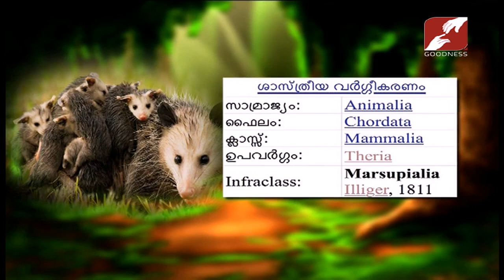Kilikkoodu | Epi 371 | അറിവും ചിന്തയും കളിയിലൂടെ